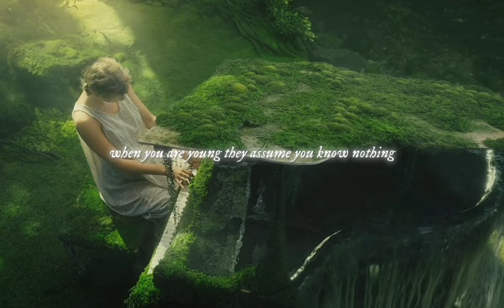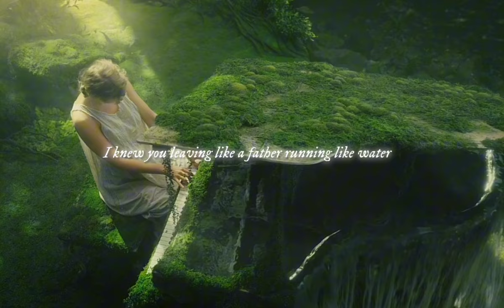cardigan ☆ Taylor Swift ☆ sped up ☆ 4k video with lyrics